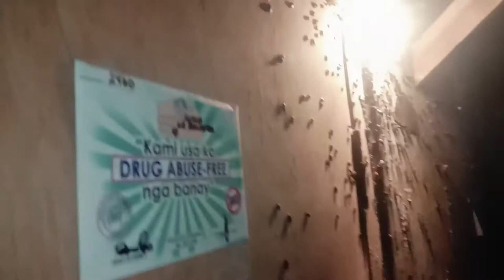NAKAKATAKOT NA PANGYAYARI NGAYON KU LANG NAKITA ANG GANITO..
its my first time to saw this kind of million bugs...must to terminate ...ang dami talaga,,